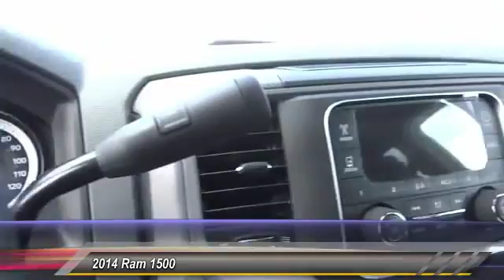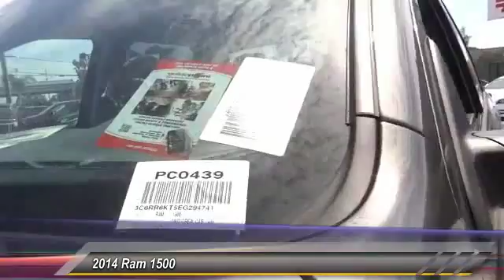2014 Ram 1500 INGLEWOOD,LOS ANGELES,LONG BEACH,TORRANCE,SANTA MONICA PC0439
2014 Ram 1500 2WD Crew Cab 140.5 Express

HOOMAN CHRYSLER DODGE JEEP RAM PROUDLY SERVING INGLEWOOD, LOS ANGELES, LONG BEACH, TORRANCE, SANTA MONICA, AND SURROUNDING SOUTHERN CALIFORNIA LOCATIONS. THIS GRAY 2014 Ram 1500 IS EQUIPPED WITH A 8 Cylinder Engine 5.7 L/345, AUTOMATIC TRANSMISSION, AND RECEIVES AN ESTIMATED 17 City/25 Hwy MPG. 2014 Ram 1500 2WD Crew Cab 140.5 Express LOW- Mileage 2014 Dodge Ram 1500 Crew Cab Truck... Great Brand Reputation! Comfort awaits in this Full Size Truck which accommodates 6 and is Priced Special for the Internet! The exterior of this Gorgeous Granite Ram commands presence with its Chrome Splashes, 17 Steel Wheels and Tinted Glass! Melt into the Comfortable Driver Seat with Front Center Arm rest and take the helm which offers Cruise control and Mounted Audio Controls as you decide where to drive this Powerful HEMI 5.7 Liter V8- Powered Truck. Power Windows, Power Door Locks, Remote Keyless Entry, Front Dual Zone Air Conditioning, Spray In Bedliner, Heavy Duty Vinyl Seats, tow Receiver, 40/20/40 Split Bench Seat, Storage Tray, Rear Step Bumper, PLUS Cruise Control and Mounted Audio Controls on the Telescoping Steering Wheel grace this Granite Dodge Ram 1500. When you buy this LOW- Mileage, HEMI- Powered Truck from Hooman Chrysler Dodge Jeep Ram you will receive FREE LIFETIME VIP Benefits: FREE LIFETIME OIL CHANGES, FREE CAR WASHES when Serviced with our Award Wining Service Department, FREE FLAT TIRE REPAIRS and FREE LOANER VEHICLE!!! Come See What the EXCITEMENT is All About at HOOMAN CHRYSLER DODGE JEEP RAM Stock #: PC0439 | VIN: 3C6RR6KT5EG294741 | 2014 Ram 1500 TRACTION CONTROL POWER WINDOWS AIR CONDITIONING Hooman Chrysler Dodge Jeep Ram